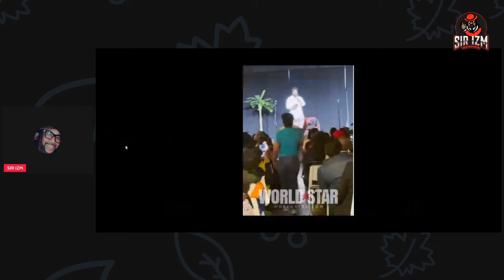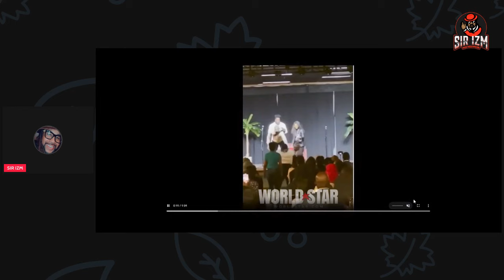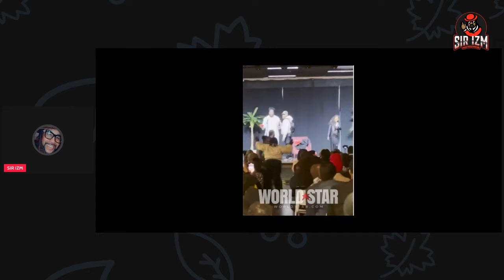UMAR JOHNSON ATTACKED AT CONFERENCE